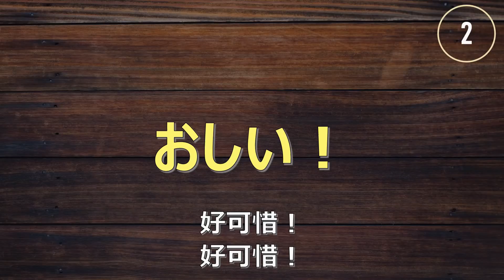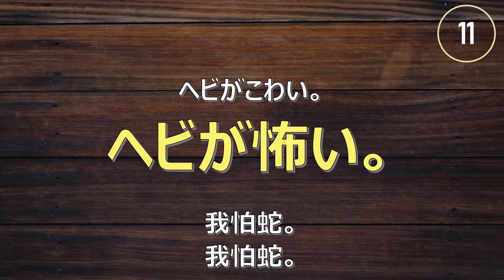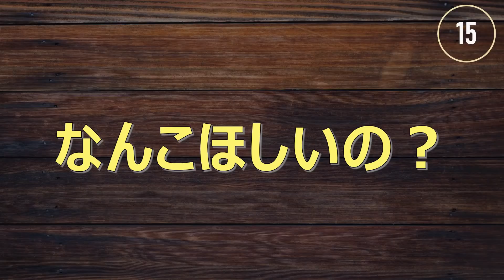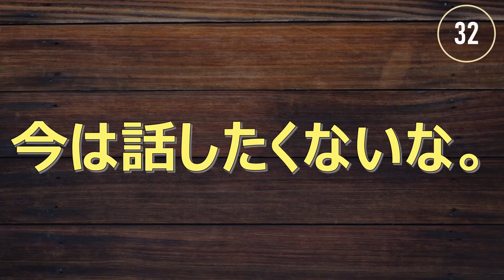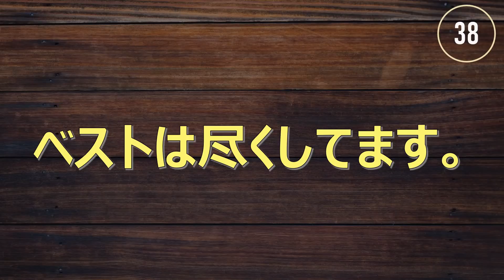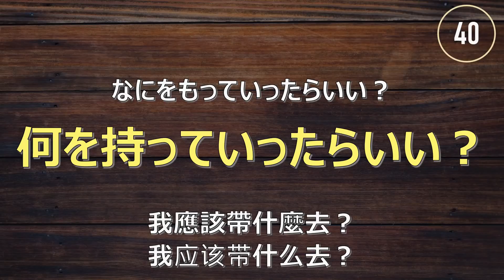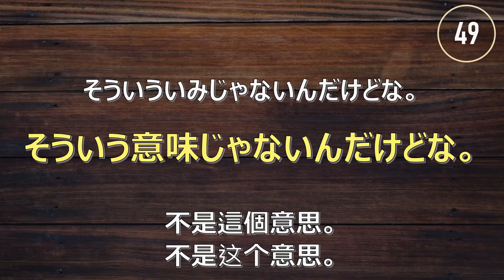用最簡單的日文句子 表達想說的話 | 口語日語極短句50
*更正2:55第8句
字幕與女聲不同，女聲為：気にしないて（別在意！）

用最簡單的句子,表達想說的話,
由淺入深反覆訓練口語日語極短句,
大量循環累積日語能力,
進而達到強化日文學習記憶。

▶如果影片對您有些幫助，歡迎您幫我買杯咖啡
▶【海外朋友】如果影片對您有些幫助，歡迎您幫我買杯咖啡

推薦您可能會喜歡:
▶【學日語】即學即用動詞極短句
▶【大家的日本語】不背文法從句子記文法 | Minna No Nihongo Grammar
▶【逛街學日文】首創在日本街頭學習日語｜Learning Japanese on the streets in Japan
00:00 【よく聞いて一緒に練習しましょう】

👍推薦使用的實用工具💪
📝 英文打字必用自動改錯工具 Grammarly（免費）
✈常用國內外旅遊安排活動及購買票券的平台 KLOOK